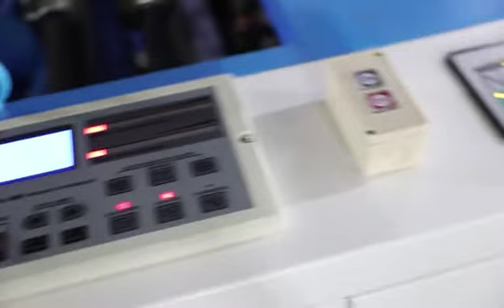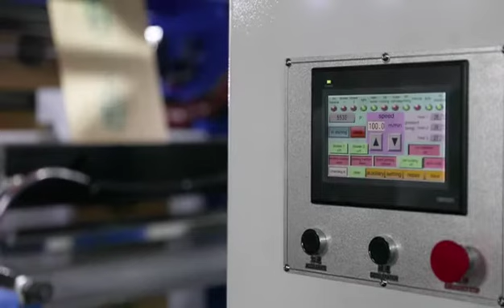Oyang High Speed Flexographic Roll To Roll Printing Machine For Paper Bags